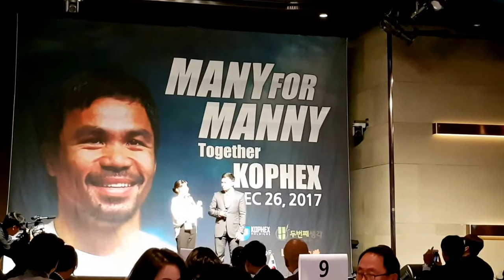Manny Pacquiao greeting